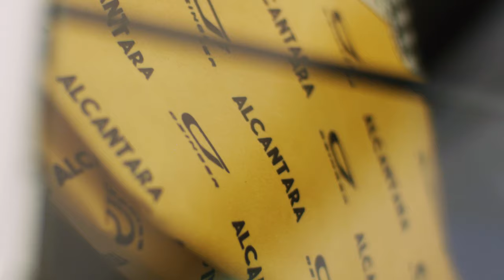Czinger Vehicles x Alcantara - Goodwood Festival of Speed 2022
Thank you Alcantara S.p.A. for joining us at Goodwood 2022!!! We were thrilled to work with you and enjoyed sharing the endless interior possibilities available for the 21C with our guests!

Alcantara has been a certified carbon neutral brand since 2009! This profound commitment to sustainability mirrors one of Czinger Vehicles key brand pillars.